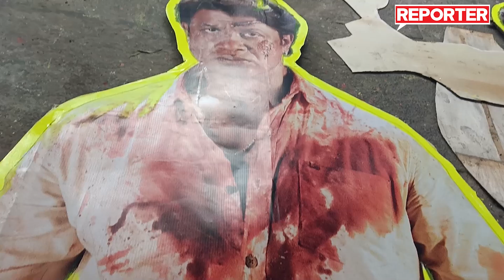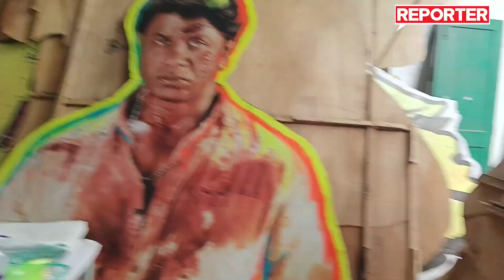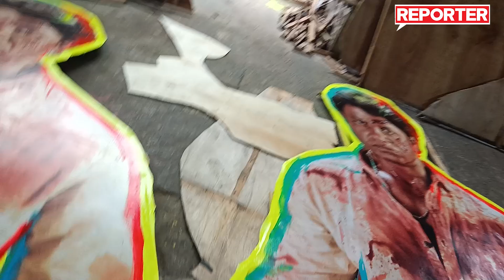ದರ್ಶನ್,ಸುದೀಪ್,ಶಿವಣ್ಣ ಸಿನಿಮಾಗಳಿಗೆಲ್ಲಾ ಇವರೇ ಕಟೌಟ್ ಬರೆಯೋದು! | Darshan, Sudeep, Shivanna, Duniya viji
ದರ್ಶನ್,ಸುದೀಪ್,ಶಿವಣ್ಣ ಸಿನಿಮಾಗಳಿಗೆಲ್ಲಾ ಇವರೇ ಕಟೌಟ್ ಬರೆಯೋದು! | Darshan, Sudeep, Shivanna, Duniya viji | Reporter Tv